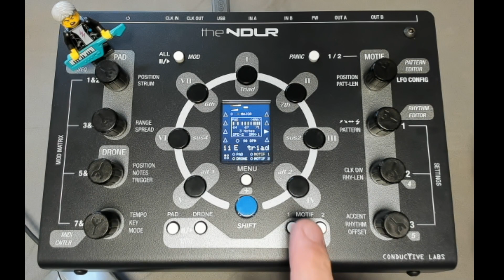Intro to The NDLR (rev2) Perlin Noise Pattern Generator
Steve introduces a new feature coming soon to Conductive Labs' The NDLR (rev2); a Perlin Noise Pattern Generator.
The preview beta firmware is now available at forum.conductivelabs.com in the NRLR Open Beta Firmware section. You must be logged in to see it.